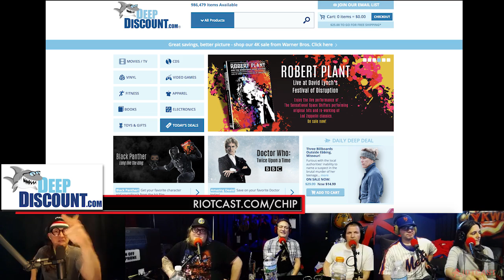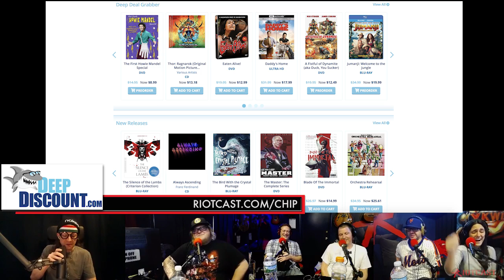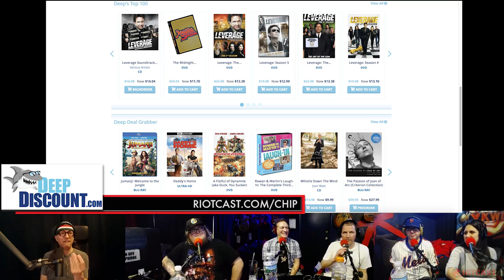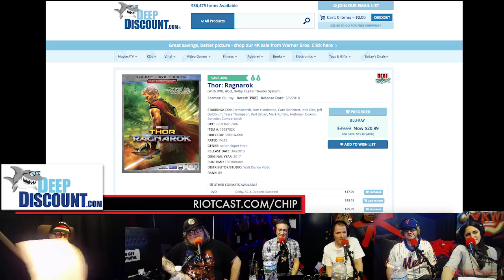The Chip Chipperson Podacast - 048 - Cut or Uncut?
Chip roasts the SHIT out of everyone and gets to the bottom of foreskin